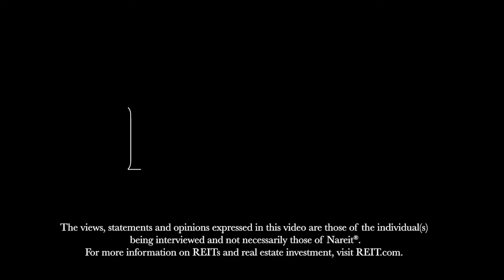Smart Buildings Help Attract, Retain Real Estate Tenants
Kevin Richards, partner and U.S. REIT leader at Deloitte, participated in a video interview during REITwise 2022: Nareit's Law, Accounting & Finance Conference held in Orlando, Florida on March 23-25.

Richards said that leadership “needs to shift the way they think about real estate and the way they think about growth opportunities in real estate.” He noted that real estate should be thought of as a service, using technology and data not just to deliver space but to deliver digital and physical services to tenants and end-users. That starts with smart buildings, he pointed out.